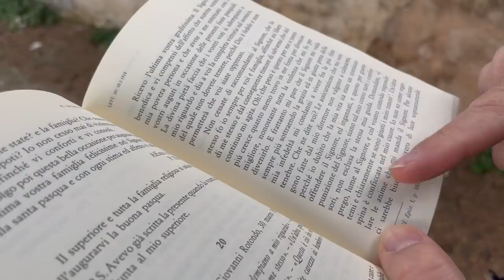La spina nel cuore di Padre Pio